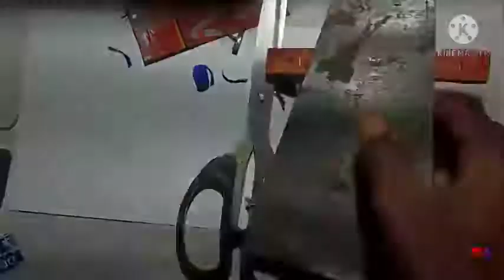how to make a bullock cart | how to make a bailgadi at home | free mein banao bailgadi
how to make a baigadi at home.
_________________________________________ Ghar per banaen bailgadi
ab purana dabbe feke ki nahin banayenge bailgadi bailgadi banane ke liye paint ka dabba use ham bailgadi banaenge video mein Di gai samagri

Bina glue ke banaen bailgadi at home

Make at home Make bullock carts without any purchase Purchase bullock carts without any use

# बैलगाडी # homemade

video achcha Laga to video ko like Karen share Karen aur comment Karen

thank you NCS
by using your song